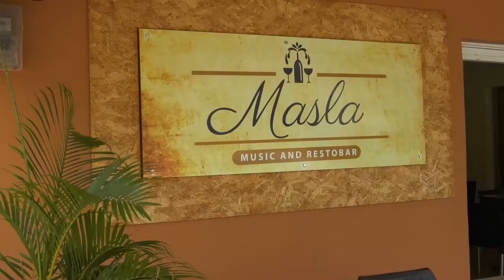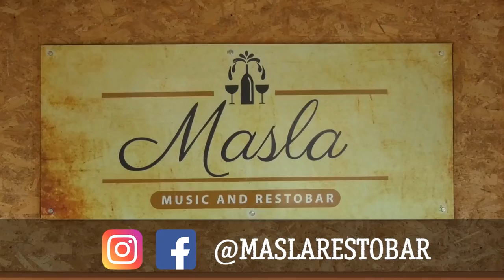A LA CÁRCEL POR HURTO Y TRÁFICO DE ESTUPEFACIENTES